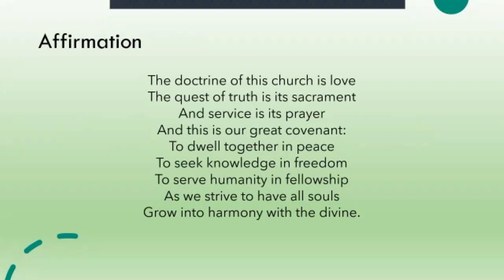Sunday Service - January 17, 2021 with Rev. Phillip Shulman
Rev. Phillip Shulman presents "Reason for Hope: UU Tradition a Foundation for Optimism in Trying Times.